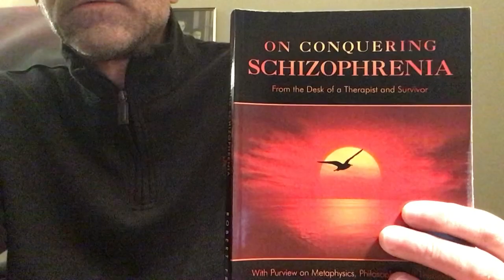On schizophrenia and grace….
On the enigmatic known as grace…. schizophrenia @onconqueringschizophrenia3367